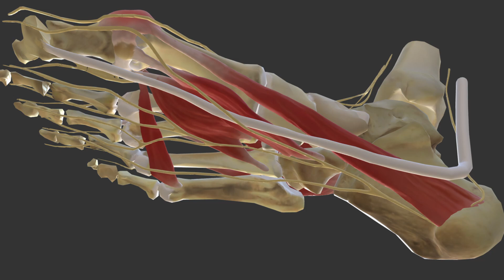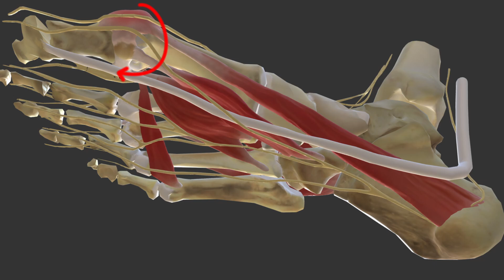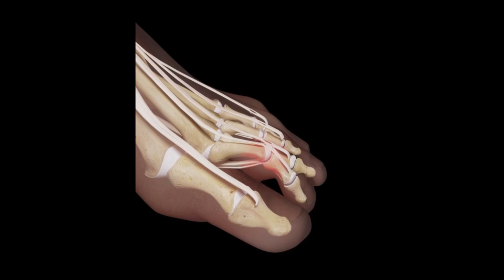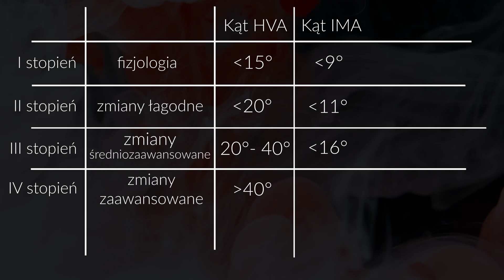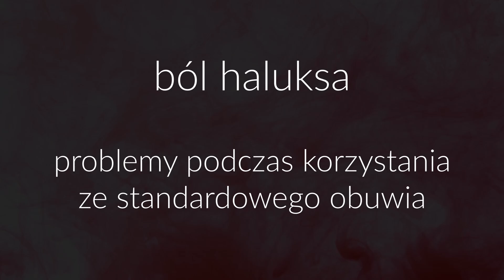Haluksy I Czym są i jak je leczyć?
Haluksy, czyli paluch koślawy to częsta zmiana w obrębie stopy. Powoduje ból, dyskomfort i problemy z doborem obuwia. Zastanawiasz się czym są haluksy? Jak wygląda leczenie zachowawcze i operacyjne? Poznaj przyczyny, objawy i sposoby na paluch koślawy.

00:00 - Czym są haluksy?
1:19 - Progres choroby
3:13 - Klasyfikacja palucha koślawego
4:28 - Czynniki ryzyka
7:09 - Objawy i konsekwencję haluksów
8:40 - Leczenie zachowawcze
9:30 - Leczenie operacyjne